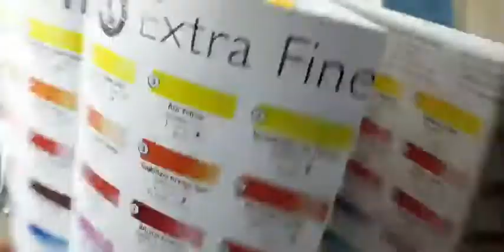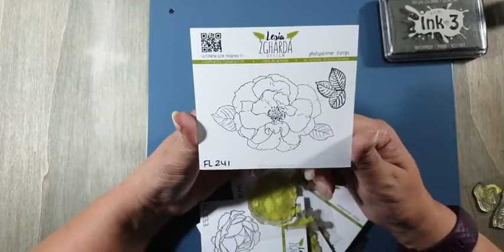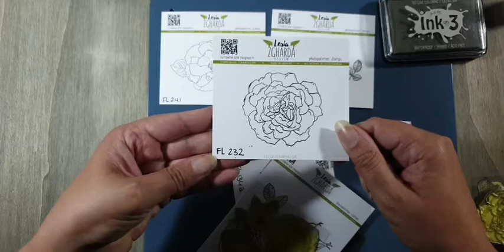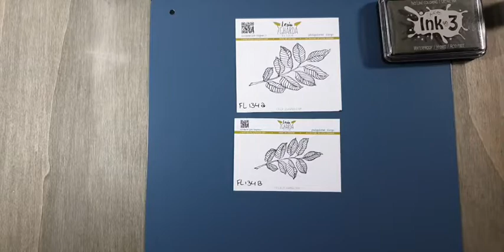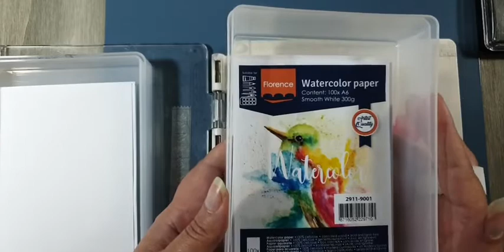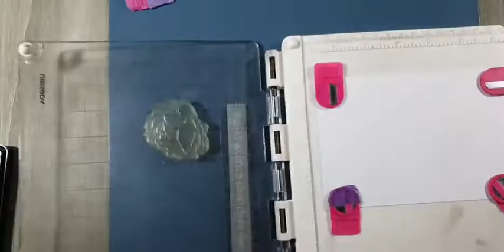Live uitzending 1 oktober 2021 - Lesia Zgharda Rozen met Daniel Smith Aquarelverf